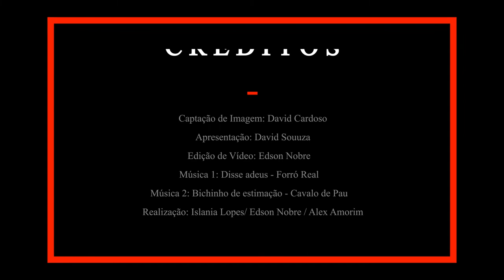Campeonato Cearense de Forró 2022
2ª Bateria da 2ª fase do C.C.F 2022

Captação de Imagem: David Cardoso
Apresentação: David Souuza
Edição de Vídeo: Edson Nobre
Música 1: Paixão X Paixãor - Limão com Mel
Música 2: A solidão -  Painel de Controle

Realização: Islania Lopes/ Edson Nobre / Alex Amorim